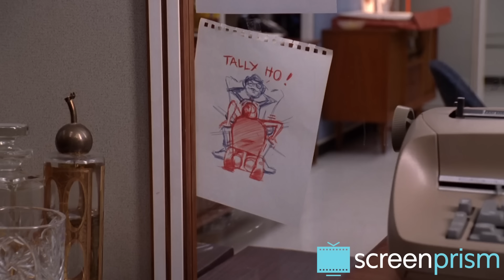Mad Men: Joan Holloway, A Subversive Venus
Head-turning and all-knowing, Joan Holloway is one of the most subversive characters in Matthew Weiner’s Mad Men. The unexpectedness of Joan’s character arc, and how much her evolution surprises even herself, is what makes her so compelling.